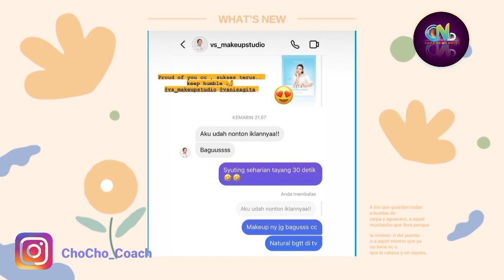Tiara Andini | Tiara Andini Menjadi Brand Ambassador & Project Baru dari Tiara Andini!!!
Kabar Baik Bagi Tiara Andini.

Sumber :

- IG Story

Backsound :

- Musik Youtube